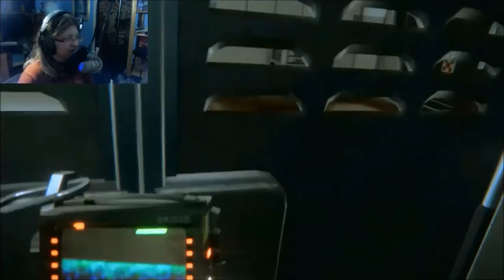Let's Play Alien: Isolation-S13 Fault of Saving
Freaking key card...